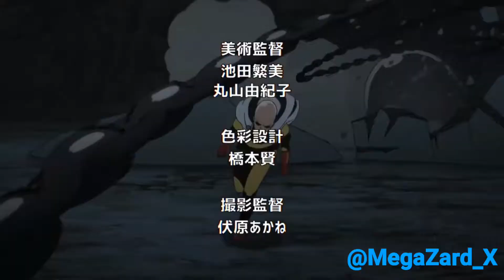Anime Fusion AMV #1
Here is just a fused anime AMV I created so enjoy!